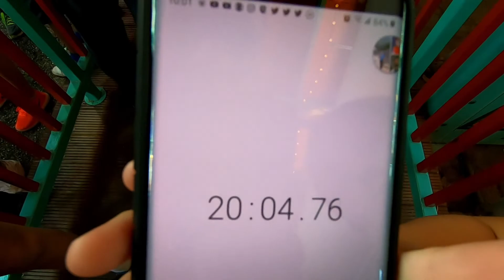First Time Riders At Animal Kingdom! Flights of Passage, Expedition Everest, and Primeval Whirl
Our day at Animal Kingdom was AMAZING! Each of us rode something for the first time!